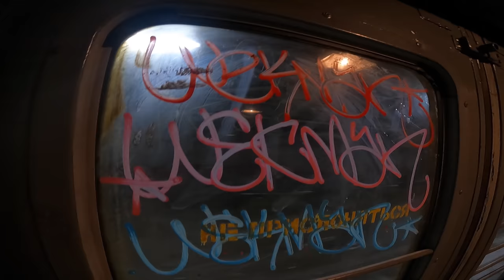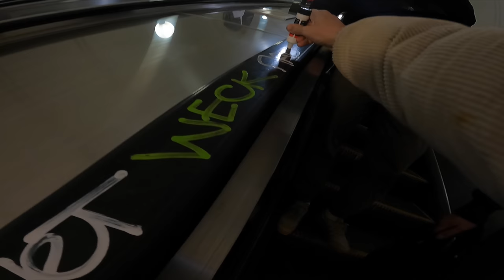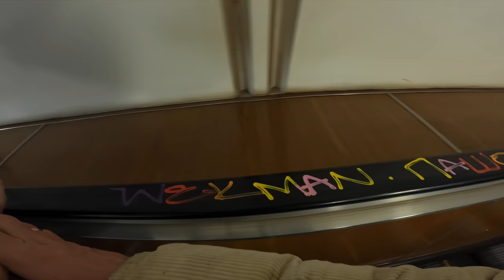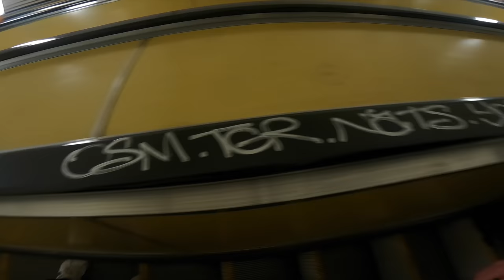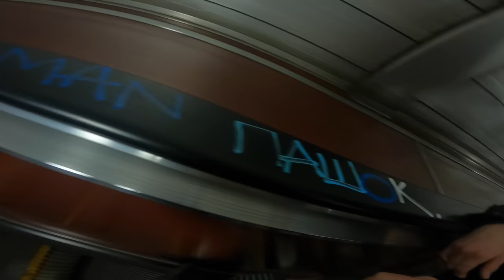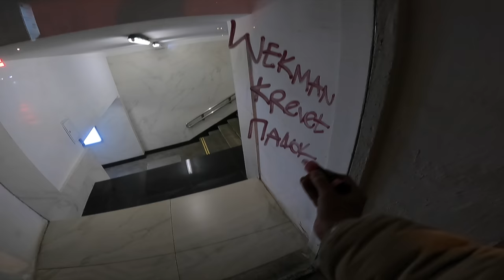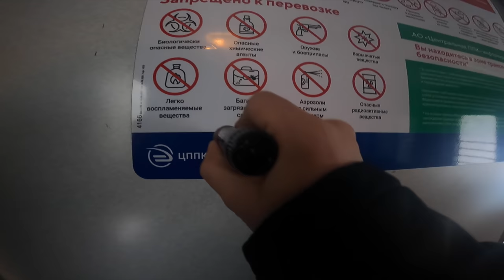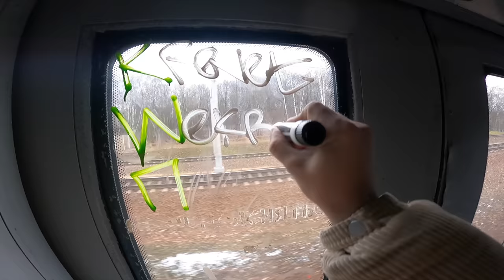Graffiti review with Wekman // New Molotow dripper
Bright colored graffit tags with new @molotowpaint Dripstick 863 DS 6mm permanent paint markers